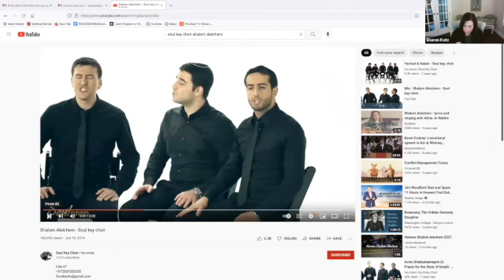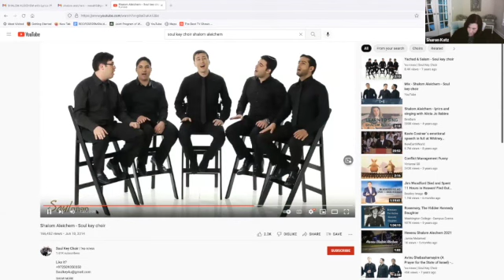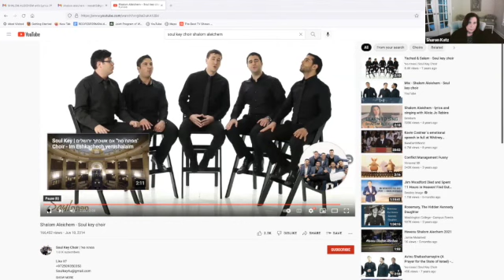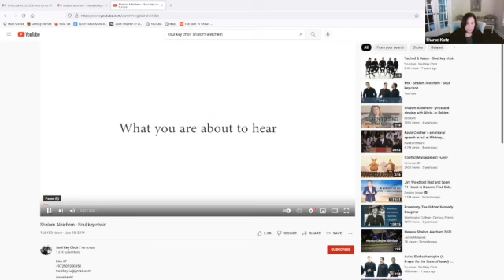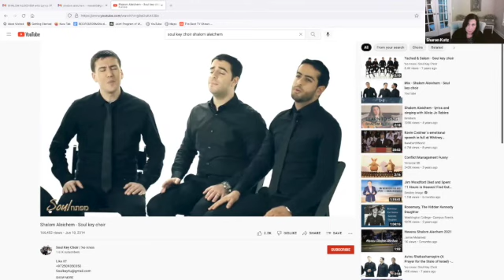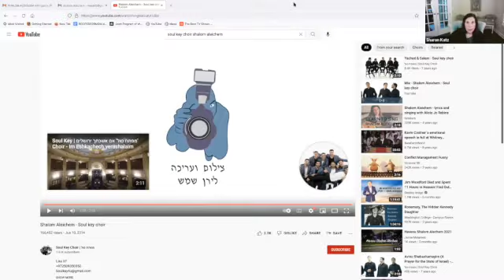Hebrew Class: Beginner with Sharon Katz 02.25.22